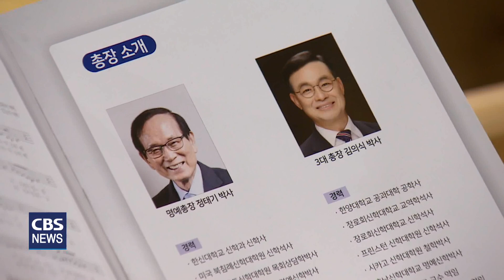[CBS 뉴스] 치유상담대학원대학교 제3대 김의식 총장 취임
치유상담대학원대학교 제3대 총장에
치유하는교회 김의식 목사가 취임했습니다.

치유상담대학원대학교는 지난 25일
서울 강서구 치유하는교회 본당에서
김의식 목사 제3대 총장 취임식을 갖고 새 출발을 다짐했습니다.

김의식 목사는 취임사를 통해
"지난 24년 동안 학교가 부흥하게 된 것은
전적으로 하나님의 은혜였다"면서
"가족과 교회, 나라와 민족을 살리는 학교로 발전하는 데
최선을 다하겠다"고 말했습니다.

[녹취] 김의식 목사 / 치유상담대학원대학교 제3대 총장. 치유하는교회 담임
18’55 -19’17 앞으로 학생모집과 재정확보 등 학교운영 뿐만 아니라 교수활동 지원과 더불어서 새로운 캠퍼스 건축 등 학교발전에 중요한 과제를 주님의 도우심과 또 여러분의 후원에 의해서 하나씩 풀어나가도록 하겠습니다.
그동안 학교 발전을 이끌어 온 정태기 박사는
명예총장으로 추대됐습니다.

지난 2002년 크리스찬치유상담연구원으로 출발한
치유상담대학원대학교는 현재
치유상담학을 단일 학과로 운영하고 있으며.
내년부터 클레어몬트 신학대학원과
상담학 박사 공동학위과정을 개설할 예정입니다.